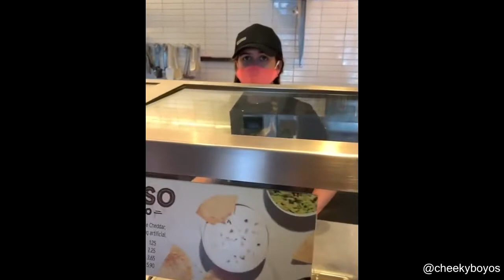The Most Convenient Fire Truck